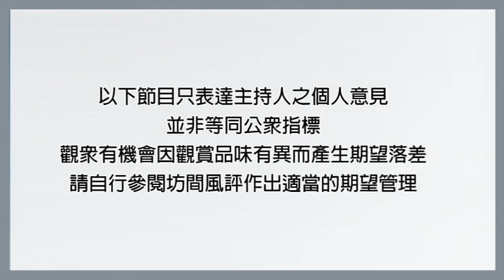終極Boss轉到頭暈! Arrow 箭神/綠箭俠(S7E17)分集點評| Inheritance